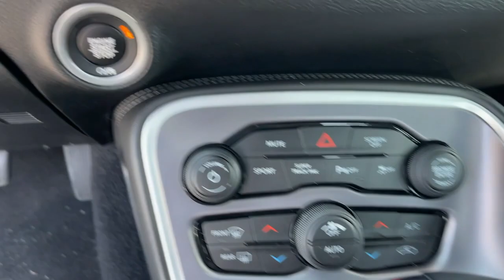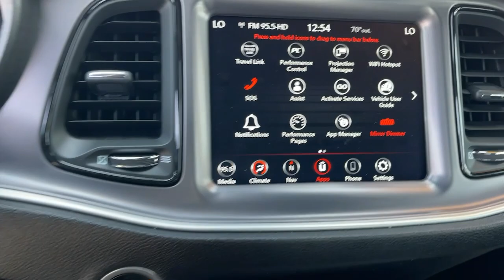2020 Dodge Challenger Monrovia, Pasadena, Los Angeles, Montebello, Azusa, CA BT91340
Octane Red Pearlcoat Used 2020 Dodge Challenger GT available in monrovia, California at Monrovia CDJR. Servicing the Pasadena, Los Angeles, Montebello, Azusa, CA area.

Monrovia CDJR
1305 S Mountain Ave

Recent Arrival!19/30 City/Highway MPGOdometer is 20802 miles below market average!4-Wheel Disc Brakes ABS brakes AM/FM radio Apple CarPlay Automatic temperature control Brake assist Delay-off headlights Driver vanity mirror Dual front impact airbags Dual front side impact airbags Electronic Stability Control For More Info Call Four wheel independent suspension Front dual zone A/C Front fog lights Fully automatic headlights Garage door transmitter GPS Antenna Input GPS Navigation Illuminated entry Integrated Center Stack Radio Integrated Voice Command w/Bluetooth Leather Shift Knob Overhead console Panic alarm Performance Steering Power door mirrors Power driver seat Power steering Power windows Quick Order Package 2EL GT Rear window defroster Remote keyless entry Security system SiriusXM Radio Service SiriusXM Satellite Radio Speed control Speed-sensing steering Sport steering wheel Traction control Wheels: 20 x 8.0 Satin Carbon Painted.FCA US LLC Certified Pre-Owned Details:* Warranty Deductible: $100* 125 Point Inspection* Limited Warranty: 3 Month/3000 Mile (whichever comes first) after new car warranty expires or from certified purchase date* Powertrain Limited Warranty: 84 Month/100000 Mile (whichever comes first) from original in-service date* Transferable Warranty* Includes First Day Rental Car Rental Allowance and Trip Interruption Benefits. SiriusXM 3 month trial subscription.* Roadside Assistance* Vehicle History